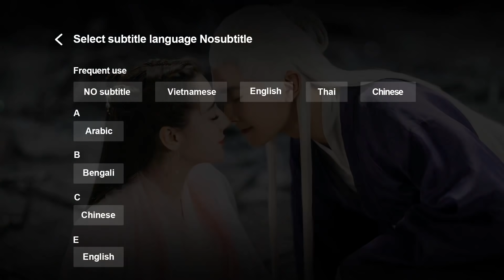Trailer | Trần Thiên Thiên , Ngày Ấy Bây Giờ - Tập 08 (Vietsub) | Top Phim Cổ Trang Xuyên Không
►"Trần Thiên Thiên , Ngày Ấy Bây Giờ " được chiếu trọn bộ trên ứng dụng WeTV bắt đầu vào 18/5, 19h00 mỗi Thứ 2 và Thứ 3 hàng tuần.
►Tại WeTV Youtube Channel chúng ta có gì: 3 Tập đầu và các phân cảnh Highlight cũng như Trailer các tập tiếp theo luôn được update trên WeTV Youtube Channel vào thứ 3, thứ 4 hàng tuần. Mọi người cùng đón xem nhé!!

Phim:  Trần Thiên Thiên, Ngày Ấy Bây Giờ - The Romance of Tiger and Rose
Diễn viên: Triệu Lộ Tư, Đinh Vũ Hề

Bộ phim "Trần Thiên Thiên , Ngày Ấy Bây Giờ" xoanh quanh nhân vật Tiểu Thiên - một nhà biên kịch tài năng, đang trong lúc tâm huyết viết nên kịch bản về nữ quyền. Tất cả đều thuật lợi cho đến khi nam chính chất vấn quá nhiều về tình cảm của nhân vật trong tác phẩm, Tiểu Thiên vì muốn chứng tỏ năng lực của bản thân mình ai ngờ lại bị kẹt trong chính bi kịch của mình.Tiểu Thiên xuyên không về quá khứ trở thành Công chúa của Đông Lương Quốc, có địa vị cao quý, quyền cao chức trọng nhưng lại nổi tiếng muôn nơi về độ độc ác của mình. Chỉ là tuyến nhân vật phụ không sống sót quá ba tập phim, vì bảo toàn tính mạng Thiên Thiên đã tìm đủ mọi cách mở ra phó bản, dịch chuyển nhân sinh, đảo ngược cuộc sống. Rồi cuộc sống của Thiên Thiên sẽ ra sao? Bao giờ mới gặp được chàng hoàng tử của cuộc đời mình?